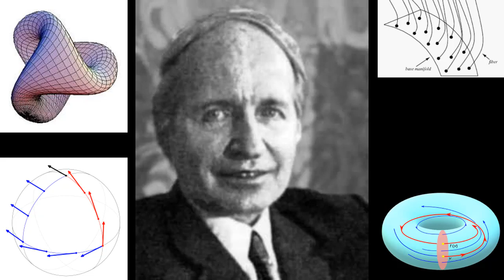A (very) Brief History of Charles Ehresmann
In this episode, we cover the history of the 20th century French mathematician Charles Ehresmann, notable for his development of fiber bundles and foliatons, and being a key player in Category Theory from the late '50s until his death in the late '70s.